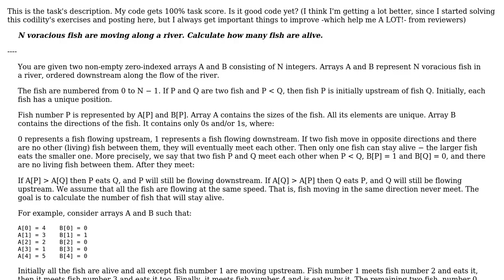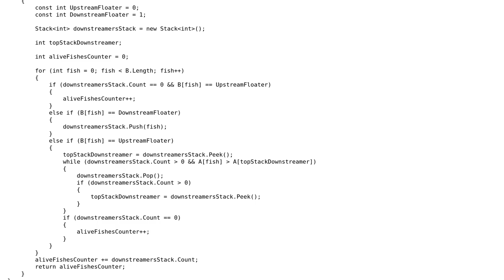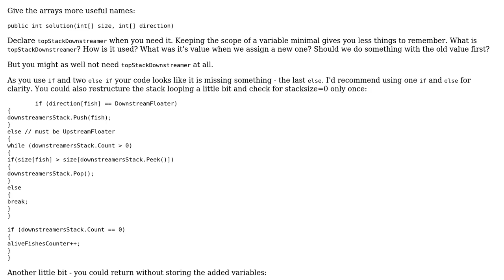Codility voracious fish are moving along a river, solution in C#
With thanks & praise to God, and with thanks to the many people who have made this project possible! You are responsible for your own actions.